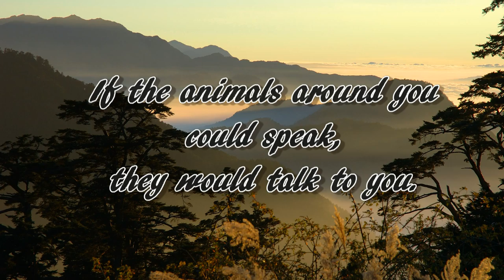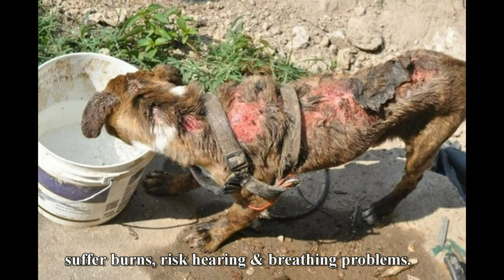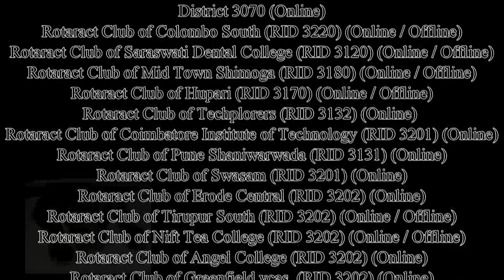Say NO To Crackers - Harm To Animals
If the animals around you could speak they would talk to you.

Dogs would tell you about the joys of putting their heads out the car window.

Cats would answer why they laze around so much.

Cows would teach you about the patience and pleasures of giving.

Birds would share stories of the far lands they travelled.

But they would also speak about something else. About the torture they face every Diwali.

How loud crackers give them shooting ear and head aches

How the gunpowder smoke suffocated their nostrils

How those bullies harmed them by shooting rockets at their nests or tying crackers to their tails

Every diwali thousands if animals lose their homes, suffer burns, risk hearing and breathing problems. All for a few minutes of our fun. Is it all really worth? Worth harming the ones who give you unconditional Love?

We share our planet with a lot of other creatures. And like us they too have a right. A right to live. Stop harm to animals this Diwali. Don't light a cracker. Light a Lamp.